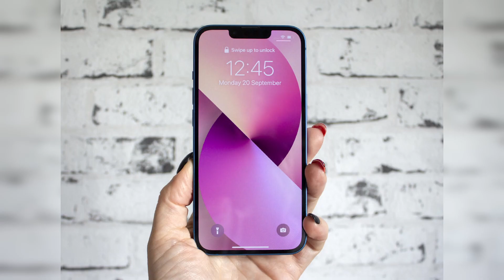Man stalks women, then calls the cops when he gets rejected!! (BIG mistake)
In this video, we'll learn about a man who stalks women, then calls the cops when he gets rejected. This is a BIG mistake, and it's one that you don't want to make!

Watch as we explain what happened, and how you can avoid making the same mistakes. By learning about this story, you'll be better equipped to protect yourself from would-be stalkers. So be sure to watch the video to learn more! His reaction to the confrontation is disgusting, his reaction makes him viral

The following trending video is about the Tenessee stalker and I share my personal opinion and add commentary to the video along with my reaction, also adding my own insights and a bit of humour reaction.

(reaction)(mrkay reaction video) (trending)